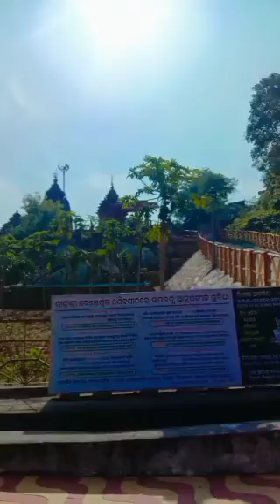today my new temple Vlog ll ଭବ୍ୟ ଦର୍ଶନ କରନ୍ତୁ ll titupradhan